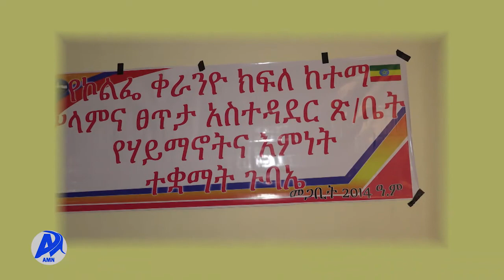የሀይማኖት አባቶች ጉባዔ አዲስ ሚዲያ ኔትዎርክ መጋቢት 22/2014 ዓ.ም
የሀይማኖት ተቋማት በጋራ ሆነዉ በሀገር ህልውና ላይ የተጋረጡ አደጋዎችን መመከት እንዳለባቸዉ የሀይማኖት አባቶች አሳሰቡ፡፡